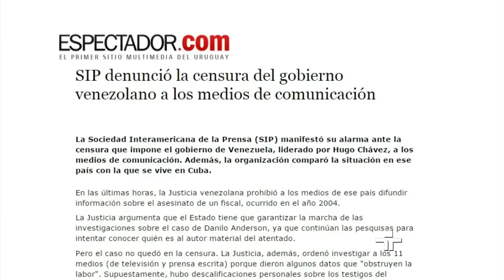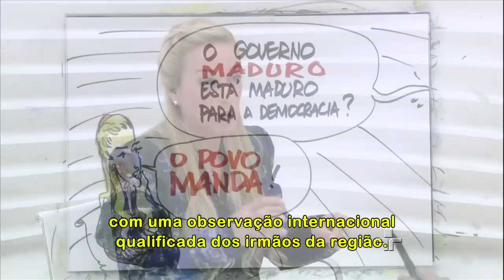Roda Viva Internacional | Lilian Tintori | 20/10/2016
Nesta quinta-feira (20/10), às 23h30, o Roda Viva Internacional recebeu a ativista dos Direitos Humanos na Venezuela, Lilian Tintori. Ela falarou sobre a situação de repressão política no país, a crise econômica, entre outros assuntos.
Na bancada, recebemos Desttodd Benson, diretor de redação da agência de notícias Reuters no Brasil; Lourival Sant'anna, jornalista; Patrícia Campos Mello, repórter especial do jornal Folha de S.Paulo; Felipe Corazza, subeditor de internacional do jornal Estadão e Fernando Tibúrcio Peña, advogado especialista em Direito Internacional dos Direitos Humanos.